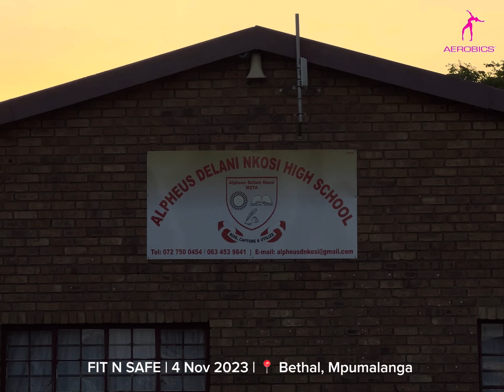Aerobics in Bethal Mpumalanga, FIT N SAFE AEROBICS CLUB | 2023